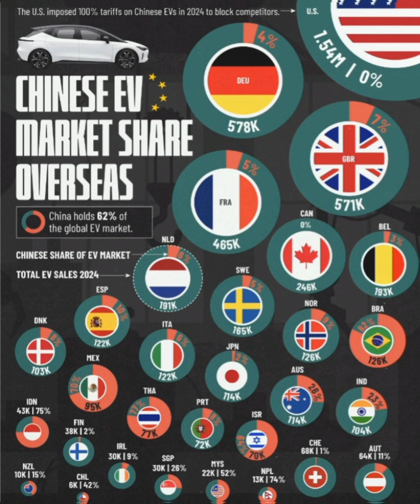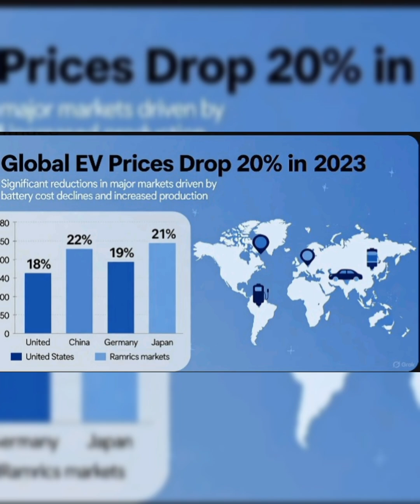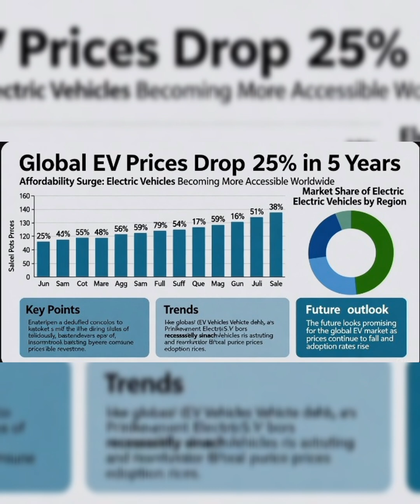Best Electric Cars 2025! Innovation+power+luxury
Top 3 electric cars of 2025! Compare Tesla, BYD, and Hyundai EVs — prices, range, and charging networks. Discover the future of clean energy and smart electric mobility worldwide. ⚡